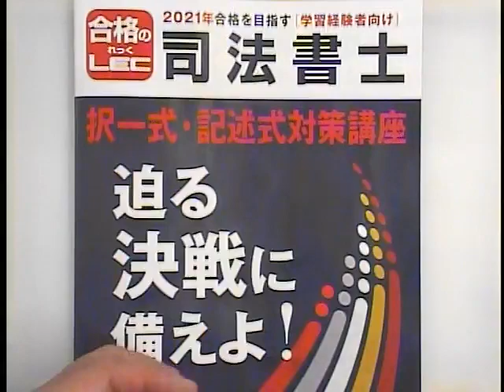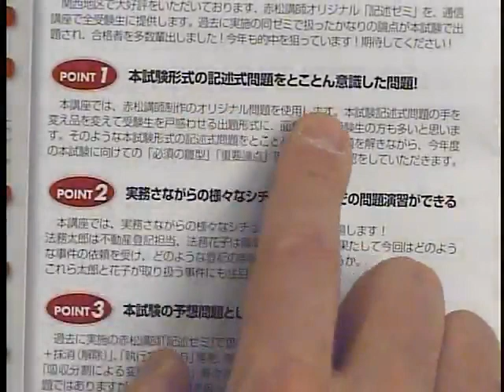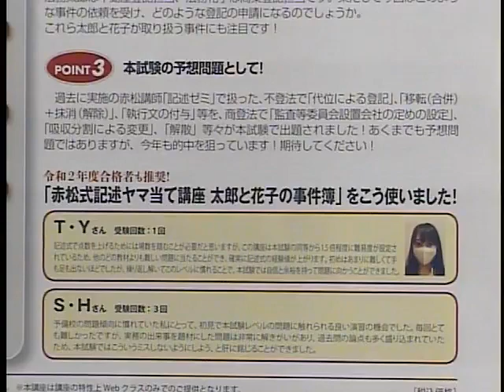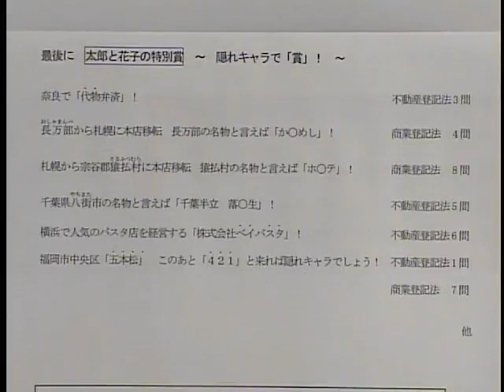【LEC司法書士】今年も的中を狙っています！「赤松式記述ヤマ当て講座」のご案内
◆スキマ時間を使って、出題可能性が高い論点を塗りつぶそう！